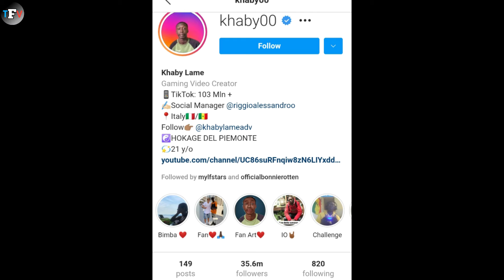[HINDI] Intresting Facts About🧒Khaby Lame | Khaby Lame क्यों हुआ इतना Famous | 2021 The Factiverse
[HINDI] Intresting Facts About🧒Khaby Lame |
Khaby Lame क्यों हुआ इतना Famous | 2021 The Factiverse

Hello Friends,
Welcome to "The Factiverse" channel.
In this video i have told that, Famous Senegalese/italian tiktoker or influencer named KHAMY LAME  who is viral just by reaction on life hacks videos who bacame popular on tiktok around the social media  and many more.
So, stay with this video an you will got your answer.

Video footage to right owner

Music credits
1) YouTube library
Thanks for free image and video from
These awesome sites...
Which provide non-copyright video and images..

Y